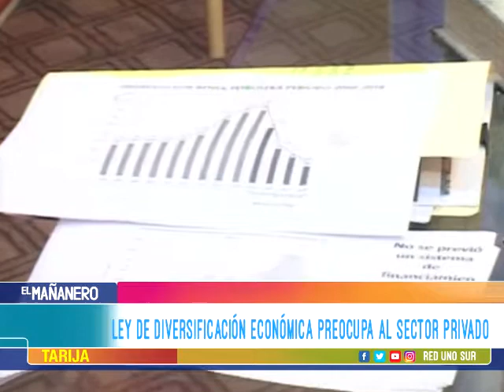TEMA DEL DÍA: LEY DE DIVERSIFICACIÓN ECONÓMICA PREOCUPA AL SECTOR PRIVADO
“El sector público para aliarse con el sector privado, necesita de leyes”